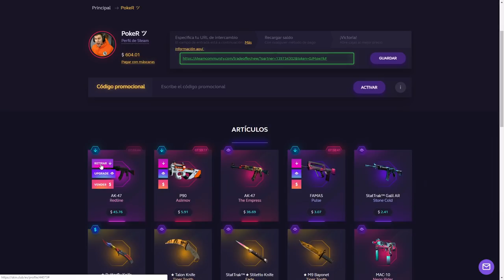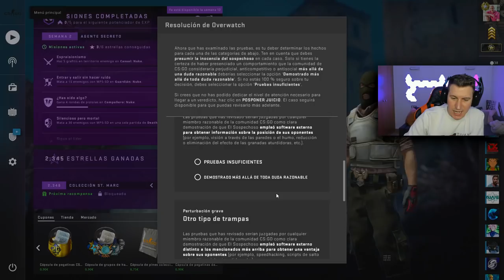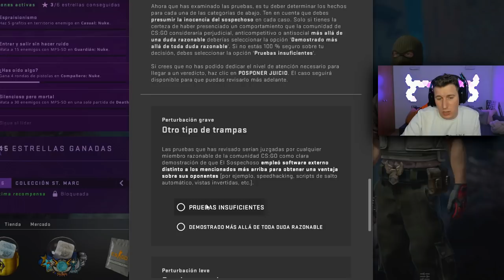LA PARTIDA MAS HACKEADA DE LA HISTORIA